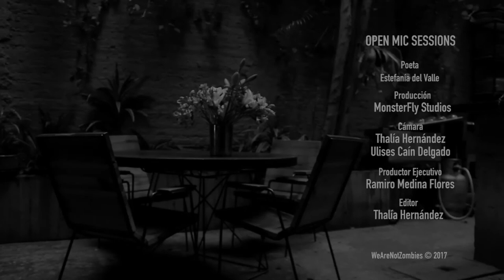Estefanía Del Valle | Open Mic Sessions